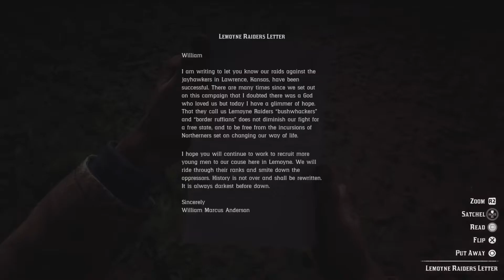Red Dead Redemption 2: Free Roam Gameplay - PS5 No Commentary - No4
No4. This is the first Red Dead Redemption game i've played and it's such an addictive game. I've played so many hours in the hundreds on this and became rusty on my other games like Gran Turismo Sport and Battlefield as i didn't play on them for a while. Red Dead Redemption 2 is such a beautiful and amazing game.

RDR2 is a incredible game and being in the wild wild west era jest makes it even better. There's so much you can do, just go round on your own and do missions to progress through the story or cause havoc.

This footage is from the very beginning of the Chapter Two.